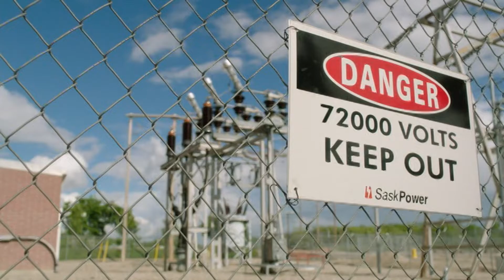Lacey Sneaks into Power Plant | Deleted Scene | Corner Gas The Movie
Not every scene can make it into the final cut of a movie. Check out this deleted scene of Lacey (Gabrielle Miller) sneaking into the power plant in Dog River when she is caught by Karen (Tara Spencer-Nairn).

Corner Gas The Movie Streaming
Stream and watch Corner Gas: The Movie in Canada on Crave TV.
Stream and watch Corner Gas: The Movie in the U.S on IMDB TV.

Corner Gas The Movie DVD